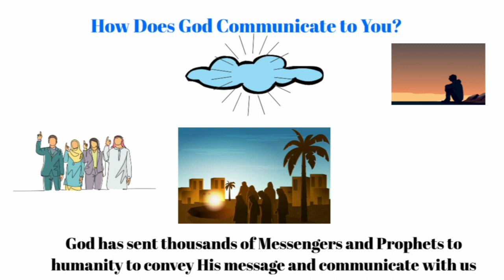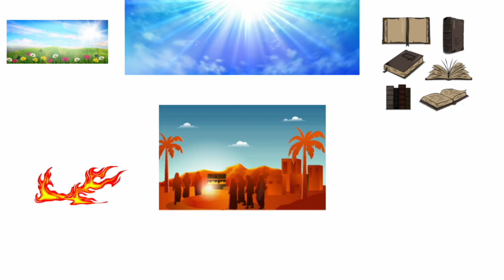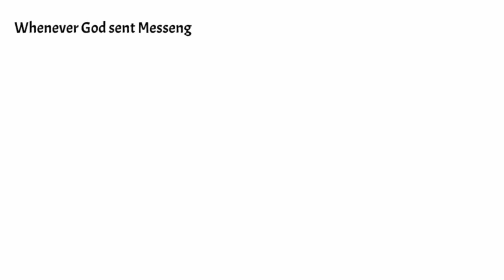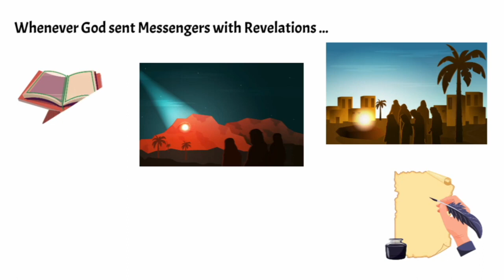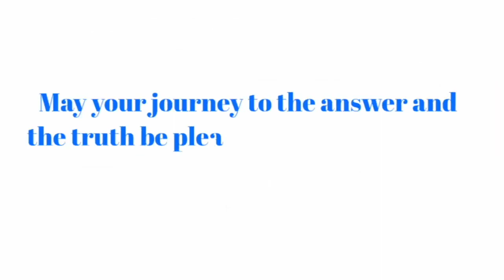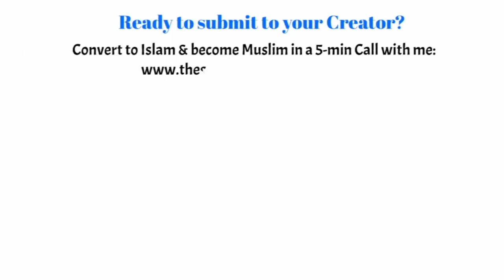How Does Allah Communicate To Us? Revelation, Messengers, & Prophets of God ( 6-mins)